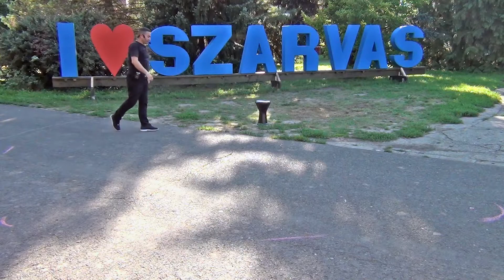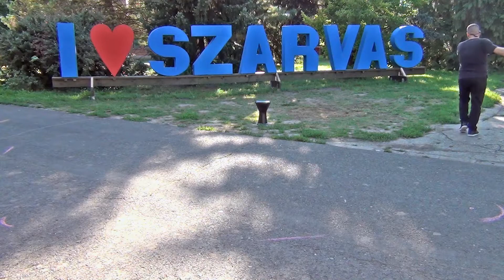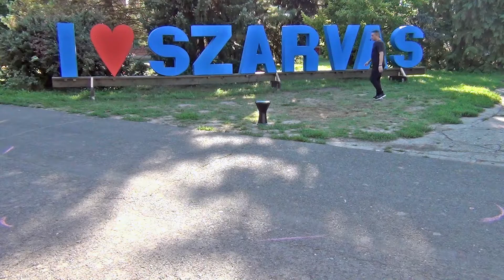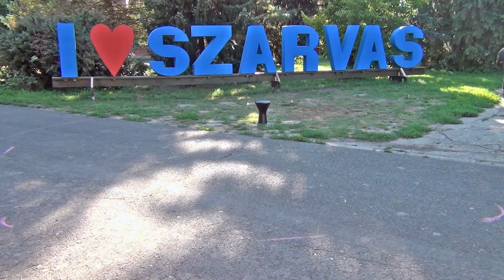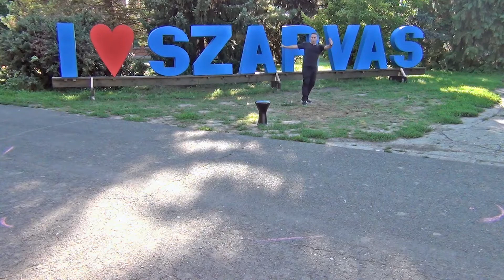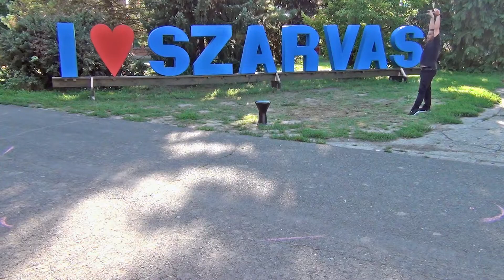Shetach Esh - שטח אש | Yaron Ben Simhon - ירון בן שמחון | Machol Hungaria 2015